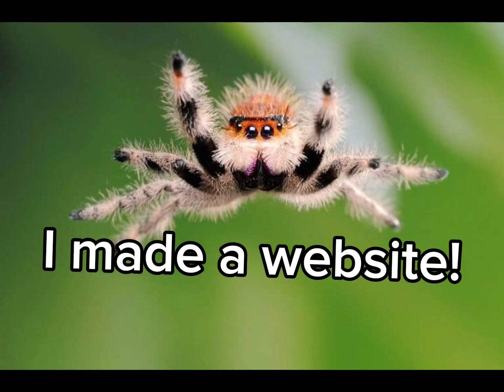iGun Pro 2 - Thompson and PLR-16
My website is cool! Check it out😜